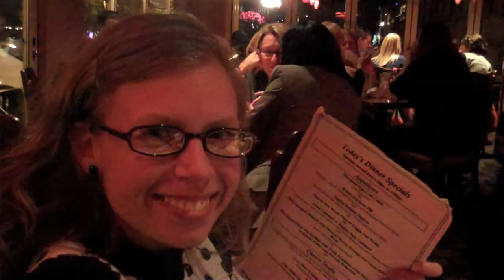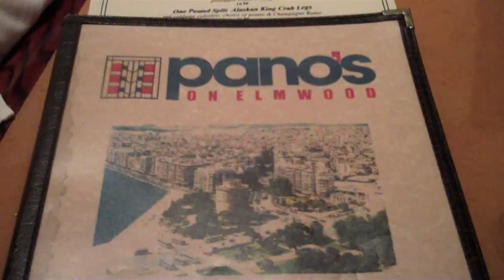Stacy Clark - Webisode #5 "Buffalo-ve"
Stacy does a quick show and visit to her hometown of Buffalo, NY. Visiting home is never long enough and always makes you reflect on just how far you've come. Although living in California is fun, home brings you back to reality.